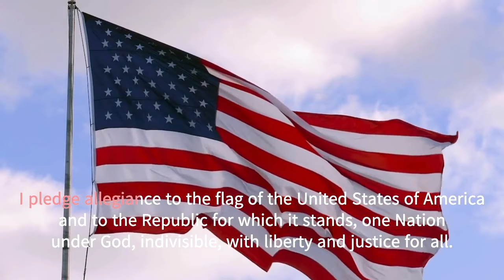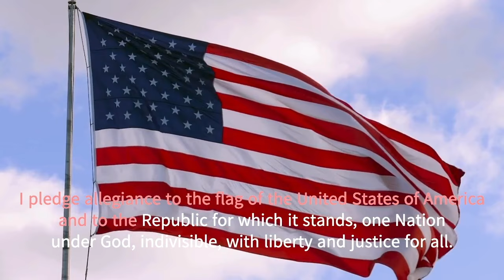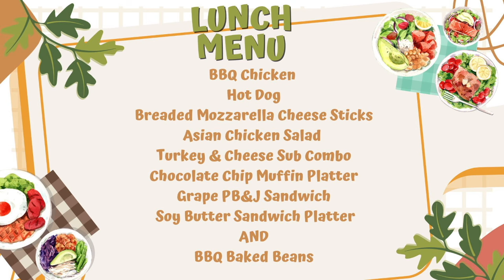EPISODE 17 - WEDNESDAY, SEPTEMBER 25TH, 2024